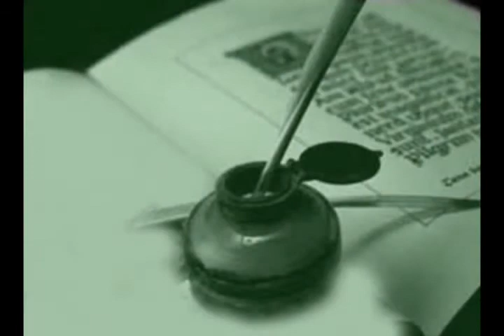Jacqueline François (Que reste-t'il de nos amours)